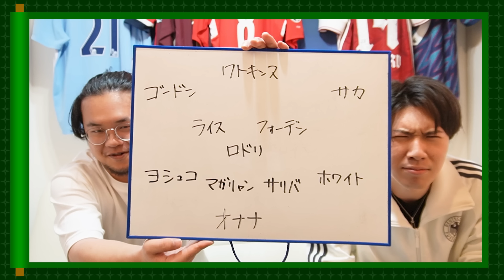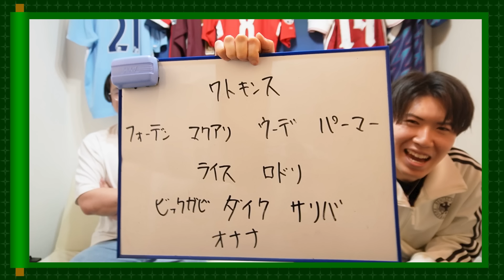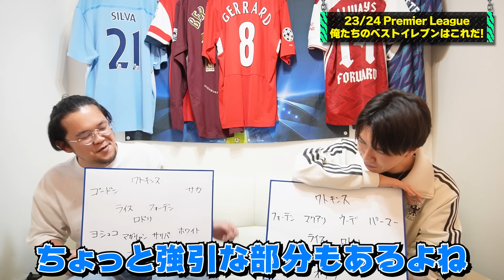【決定】23-24プレミアリーグの個人的ベストイレブンをガチ選出！今季はマジで難しい！！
お気に入りイレブンマジですぐに出します！！